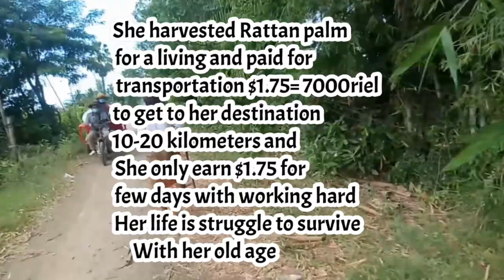#08 Extremely poverty Cambodian rural old people Any chance for poverty Grandma Torn Sim?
Extremely poverty Cambodian rural old people Any chance for poverty Grandma Torn Sim?